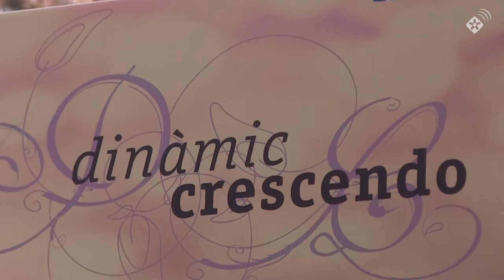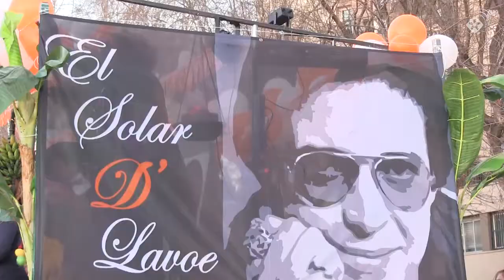2018 02 12 ruacarnaval